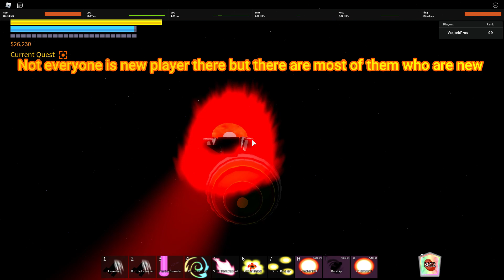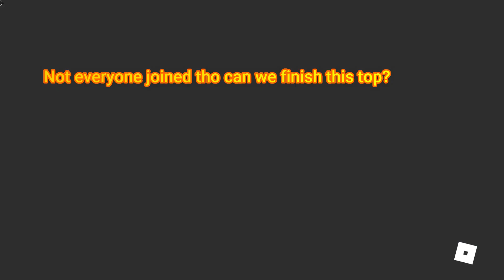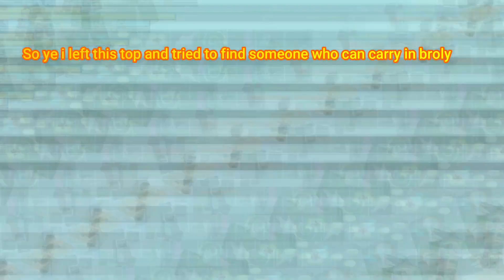Testing How People Do Tops And Brolys In Queue World Dbz Final Stand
Music